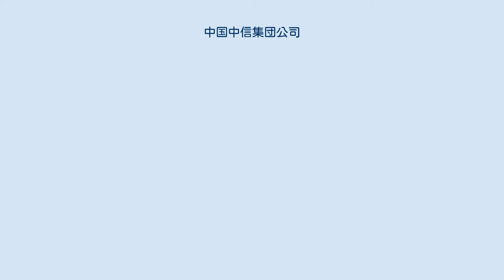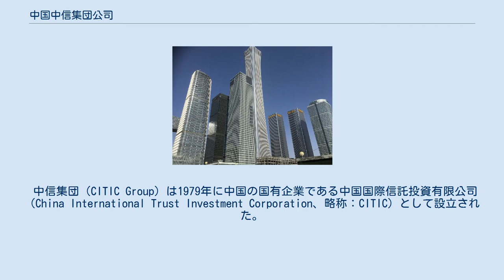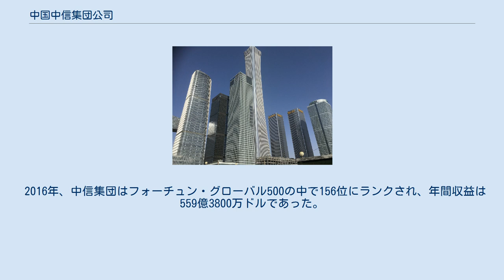中国中信集団公司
朝陽区_(北京市)
シティ・フットボール・グループ
中国中信集団公司（CITIC Group Corporation Ltd）は、旧称が中国国際信託投資公司（China International Trust Investment Corporation、CITIC）といい、1979年に栄毅仁が鄧小平の承認を得て設立した中華人民共和国の国有投資会社である。
本社は北京市朝陽区にある。
2019年現在、世界最大級の外資を有する中国最大の国営コングロマリットである。
 当初の目的は、「外資を誘致・活用し、先進技術を導入し、先進的で科学的な国際的な運営・管理手法を採用すること」であった。
 現在、中国、香港、アメリカ、カナダ、オーストラリア、ニュージーランドに中国中信銀行（China CITIC Bank）、中信股份有限公司（CITIC Limited）、中信信託（CITIC Trust）、中信マーチャント（CITIC Merchant：主に銀行）など44社の子会社を保有している。
 中信集団（CITIC Group）は1979年に中国の国有企業である中国国際信託投資有限公司（China International Trust Investment Corporation、略称：CITIC）として設立された。
1980年代、中国政府は多くの営利企業を設立したが、CITICは1950年代に家業が国有化された後、中国本土に残ることを選んだ当時の元実業家で政治家でもあった栄毅仁が率いていた。
息子の栄智健は、中信集団の上場子会社である中信泰富（CITIC Pacific）の元会長だった。
栄智健はまた、1978年から香港を拠点とする事業家となり、1986年から香港事務所と中信泰富の親会社を率いている。
 中信集団の本社は北京にあった。
1985年には香港事務所が正式に開設された。
中国本土に拠点を置く中信銀行は1984年にグループによって設立された。
中信集団はまた、1987年に香港のフラッグ・キャリアであるキャセイパシフィック航空の12.5%の株式を取得し、2006年には株主間契約の一員となったが、2009年には同グループの国有企業であるエアチャイナに売却された。
また、1986年には香港の嘉華銀行有限公司も買収した。
1990年には、別の国有企業、中国康华发展总公司の子会社の一部も吸収した。
その他の注目すべき買収には、別の航空会社ドラゴンエアーの38.3％の株式、香港テレコムの20％の株式などがある。
 また、中信は1990年代に香港の上場企業を買収し、CITICパシフィックに社名変更した。
グループの資産の一部は、前述のキャセイパシフィックの株式を含め、逆IPOとして上場会社に入れられた。
完全な逆IPOは2014年に行われた。
 子会社のCITICパシフィック（中信泰富、現：中国中信股份）は、2008年10月に外貨市場で不正な賭けを行い、147億香港ドル（時価ベースで19億米ドル）の損失を出した。
経理財務部長のチャウ・チーイン氏やグループ財務担当重役のレスリー・チャン氏などの執行役が辞任した。
取引再開と同時に株価は55.1％急落した。
 中信集団は2014年に中国中信股份に資産の大半を注入した。
しかし、中信国安集団は除外され、他の民間資本で再資本化された。
 2015年、中信集団は中国中信股份の株式10%を伊藤忠とチャルーン・ポーカパンの合弁会社に344億香港ドル（45.4億米ドル）で売却し、合弁会社も459億香港ドル（または59億米ドル）で転換優先株式を新規に引き受けた。
日本の総合商社としては過去最大の投資額となったと報じられた。
また、日本企業による中国での買収としては最大規模であり、外国人による中国国有企業への投資としては最大規模である。
 2016年、中信集団はフォーチュン・グローバル500の中で156位にランクされ、年間収益は559億3800万ドルであった。